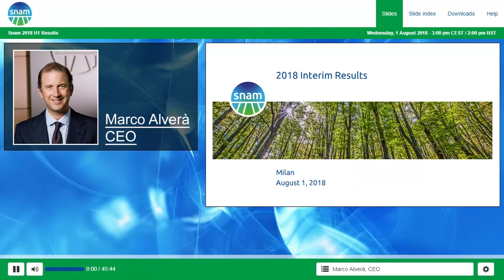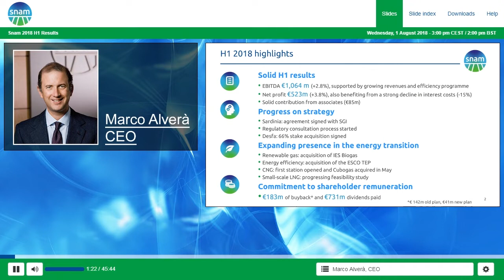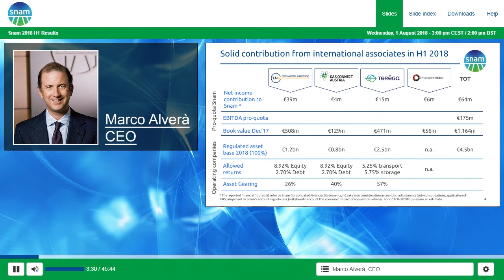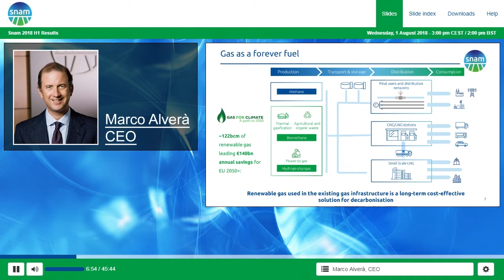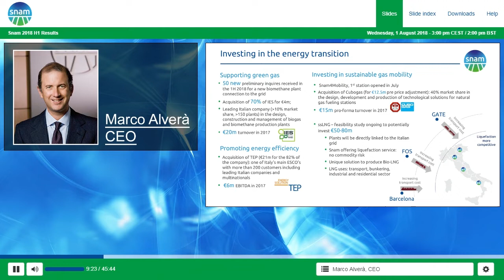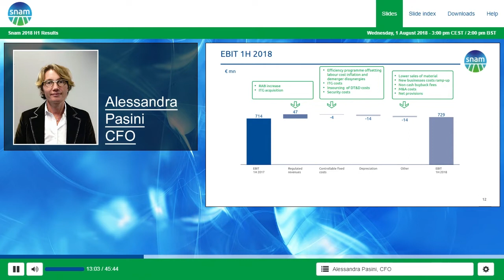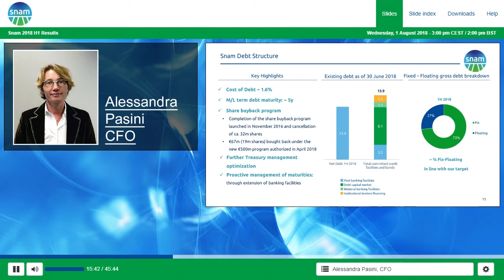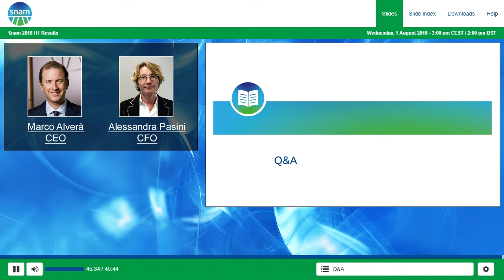Snam 2018 Interim Review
1st August 2018 - The Conference call for the presentation of results to the financial community.